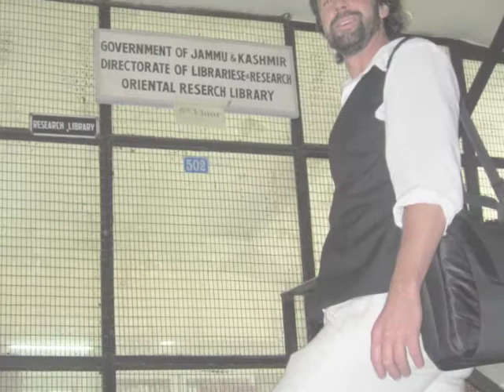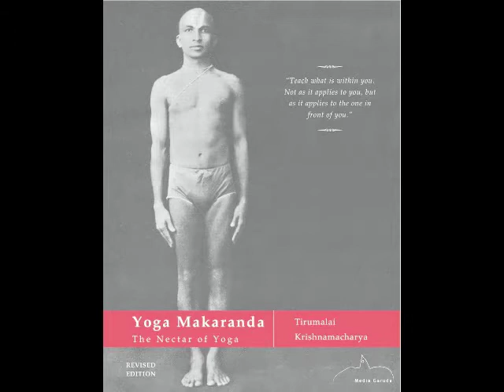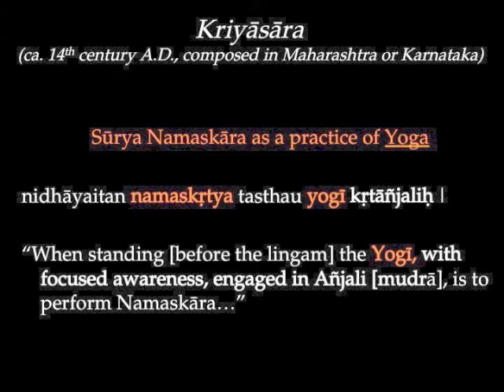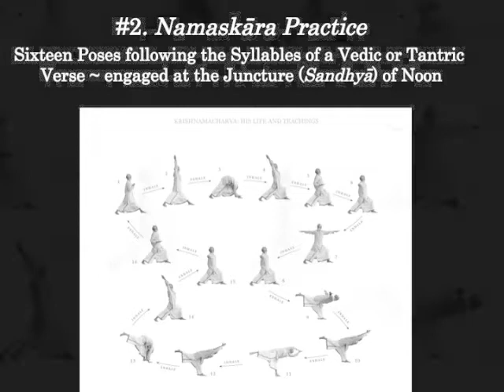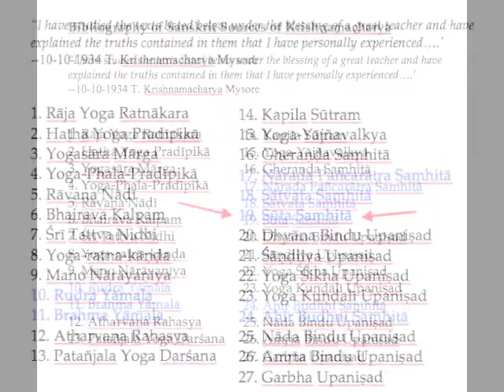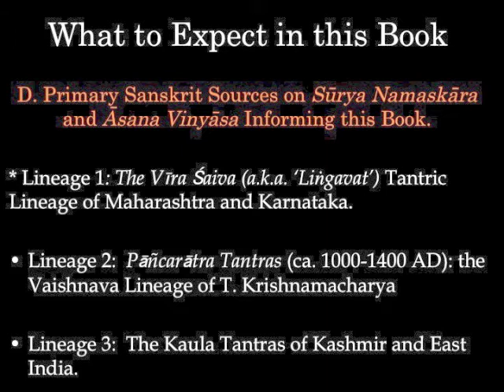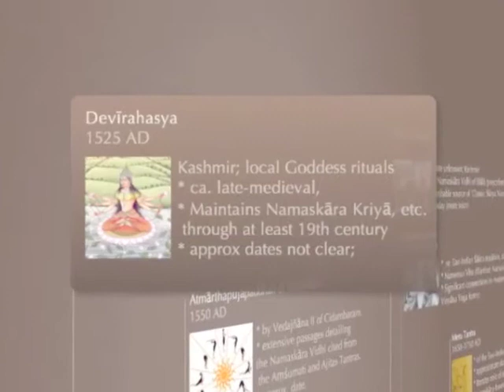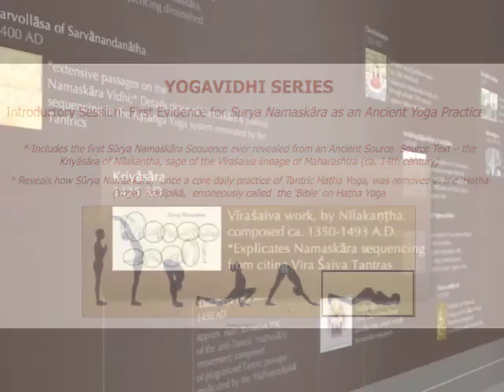INDIEGOGO FEATURE VIDEO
This is the featured video for my new* INDIEGOGO campaign, to fund the * first publication on the evolution Sūrya Namaskāra as a core daily practice of Hatha Yoga (ca. 800-1828 A.D.), drawn from dozens of ancient source texts.

Click here to see the entire video, donate, and to share this timely campaign, meant to reveal the ancient Heritage of modern Yoga, and to revive the 3 daily Namaskāra Vinyāsa practices discovered by C. Tompkins in 9 years of researching source texts  -